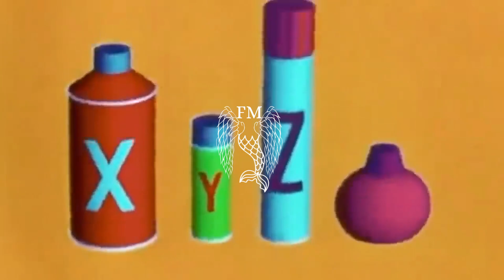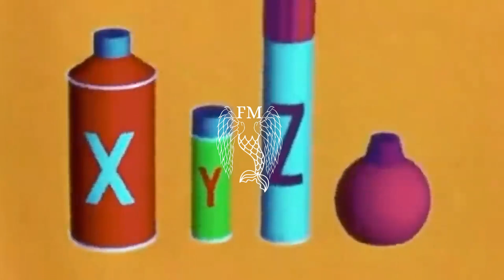SUICIDEBOYS TYPE BEAT "Matrix" (PROD. FLAPPYMERMAID X TWA)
140 BPM (C# Minor)

💎BULK DEAL 💎 BUY 2 GET 1 FREE WAV's

MP3-$29.99
WAV- $49.99
TRACKOUT- $99.99
UNLIMITED- $199.99
EXCLUSIVE-$350

*Beats marked "[FREE]" are actually free for personal use.